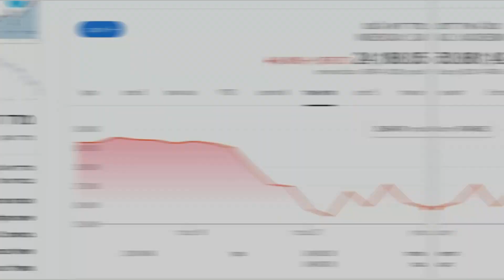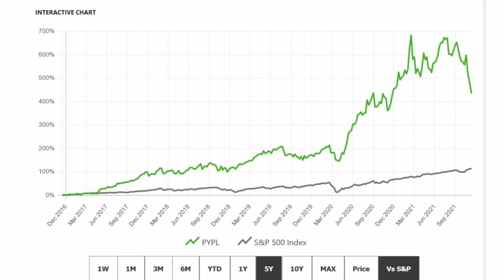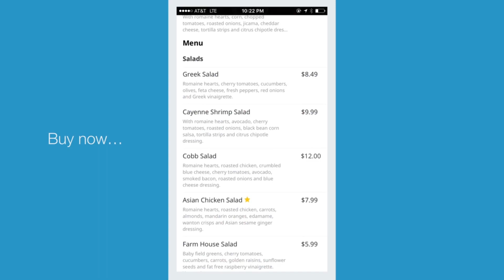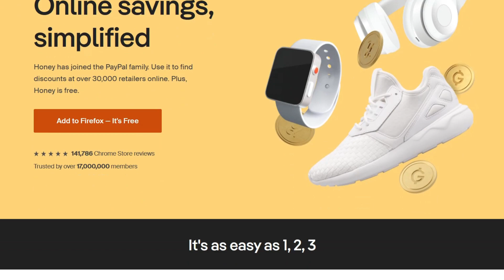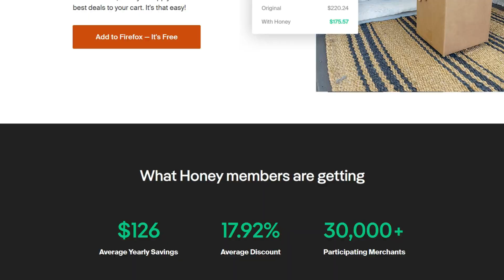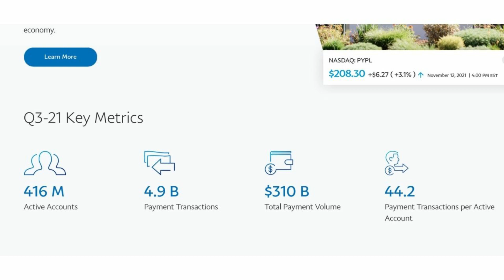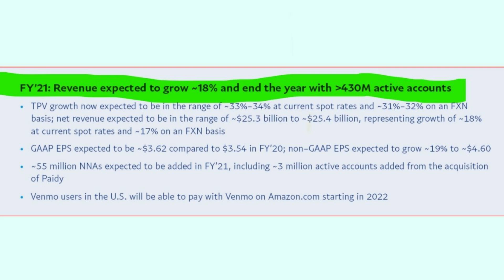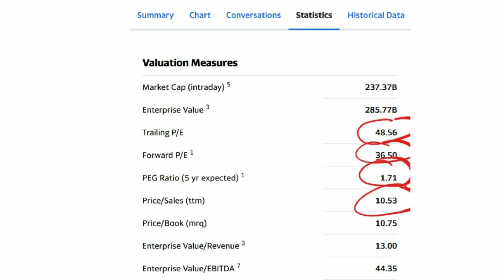המניה הזאת נפלה 35% משיא כל הזמנים וכולם מדברים עליה! האם זה הזמן להשקיע?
מניית פאייפל כרגע נראית כהזדמנות השקעה אטרקטיבית. לאחרונה החברה נפלה בצורה לא שגרתית בכ-35% מהשיא. הסיבות: נגמר שיתוף הפעולה עם Ebay, ובנוסף החברה צומחת בצורה חלשה ביחס לתמחור שלה.

כל התכנים בערוץ נועדו להעשיר בלבד ואינם מהווים המלצה או תחליף לייעוץ השקעות.

וובינר פאלנטיר ביום חמישי הקרוב
18.11.21
20:30
49 ש"ח
שריינו מקום!

קורס השקעות אחד לאחד
מתחילים מאפס אחוז ידע עד 100% פרקטיקה!

תודה רבה שצפיתם
נפגש בקרוב
אדם ויינשטיין

שוק ההון
מניות
איך להתחיל להשקיע
מניית פאייפל
האם כדאי להשקיע עכשיו או להמתין לקריסה שוק המניות?